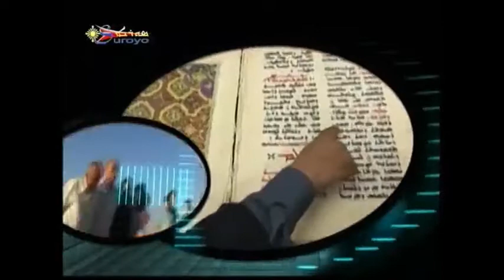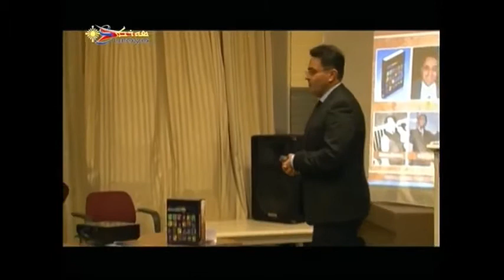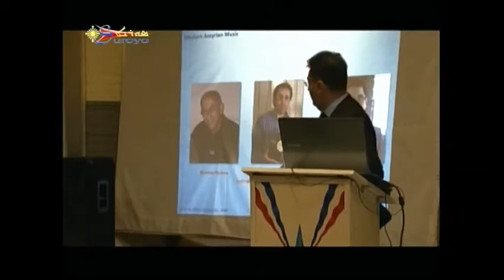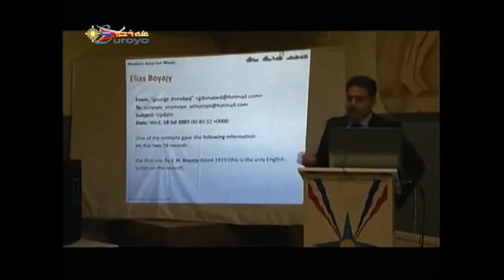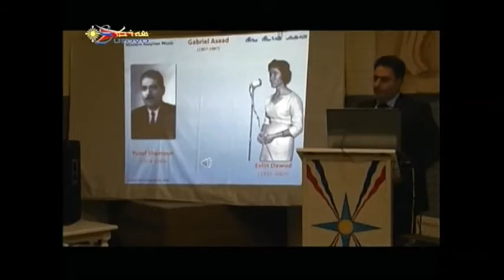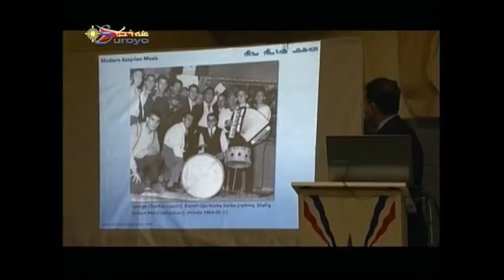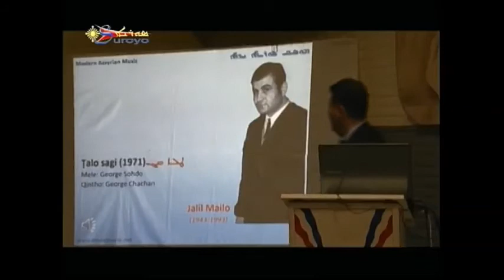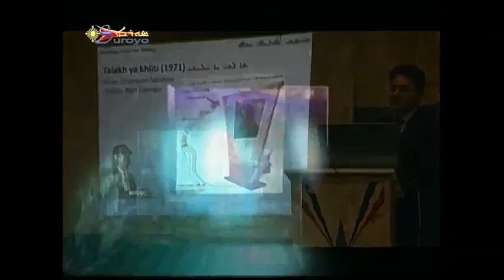Evening in Enschede 04/10/2015 - Part 1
Lecture and live performance in Enschede (Assyrian Association) on 04/10/2015